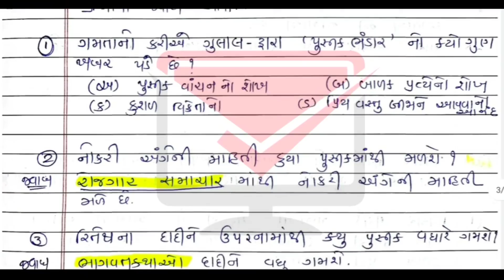ekam kasoti dhoran 7 gujarati paper solution december 2020 | std 7 gujarati unit test solution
પેપર સોલ્યુશન ની PDF DOWNLOAD કરવા માટે ( ડબલ્યુ ડબલ્યુ ડબલ્યુ ડોટ ડિજિટલવિદ્યાલય ડોટ ઇન ) વેબસાઇટ પર જઇને કરી શકો છો..👍🏻